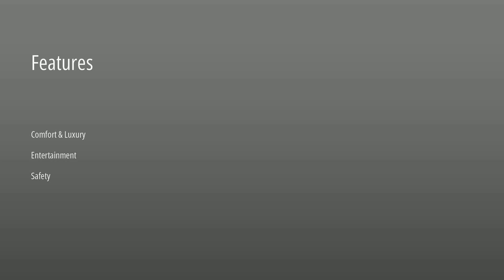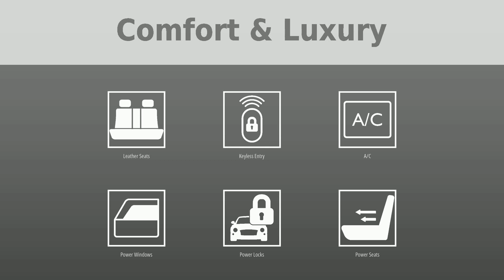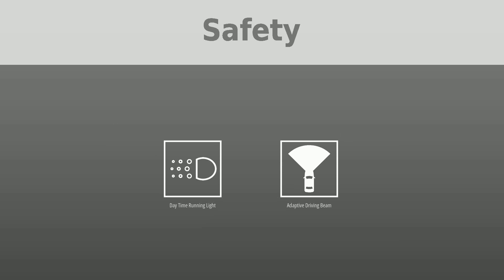2015 Mercedes Benz S 550 Adam Auto Group 3236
Meet the 2015 Mercedes-Benz S-Class S 550 4MATIC Sport Coupe, a vehicle that embodies flawless sophistication and unrivalled performance. This treasured gem comes with a clean CARFAX report, a 4 Month/4,000-Mile Warranty, and a host of luxury features like Active Multi-Contour Seats, Heated and Ventilated Seats, and top-of-the-line Navigation. But that's not all. At Adam Auto Group, we're now offering the 'Buy From Home Program', a revolutionary way to purchase your dream vehicle from the comfort of your own home. to find out more. Your dream car awaits.